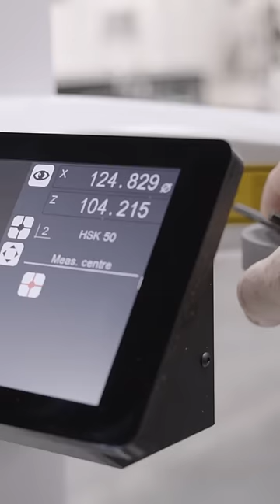Perfectly Balancing our Tyrolit Grinding Wheels